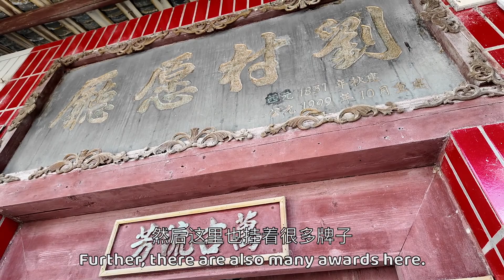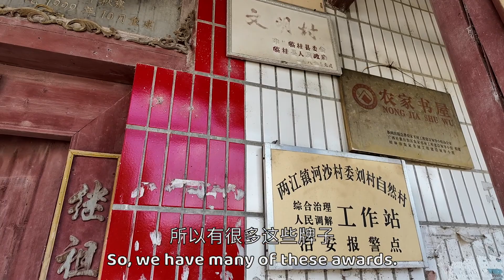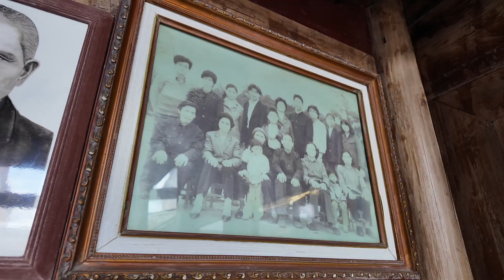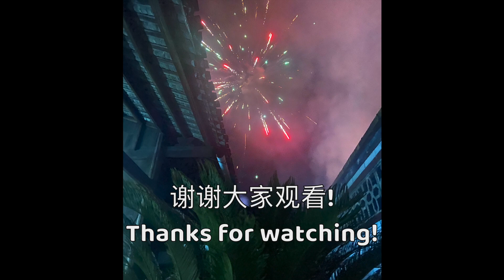Remembering an old home in Guilin, China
My teacher invited me to her hometown village in Guilin, China to document the scenes of the village and her old home. Her family will renovate the house soon, so we shot a video to keep a memory of the house in early 2024. The whole video is in Chinese, so my teacher spoke slowly and used simplified language so I could understand.